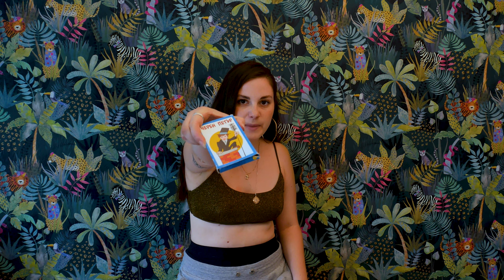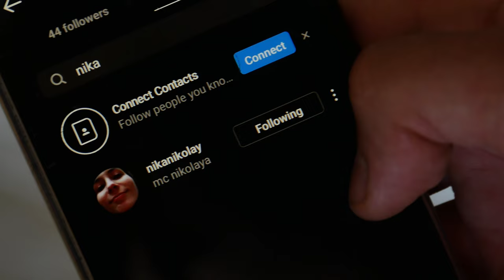Черен Петър (Official Video)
NAI NAKRAQ

текст - Тодор Спасов, Яна Спасова, Ника Попова

музика - Румен Драганов

мн любов към Мирослав Славчев, Толга Кавак, Мартин Чистовски